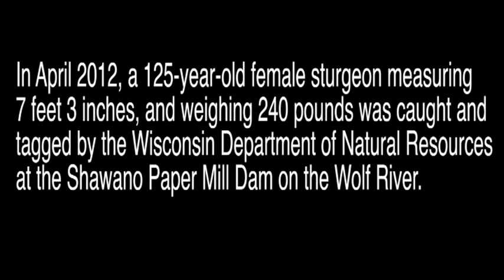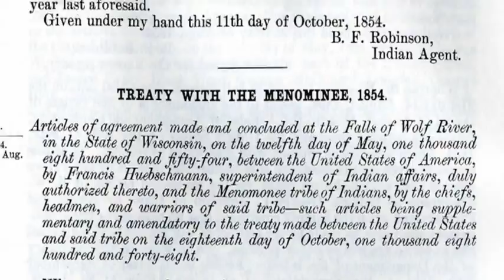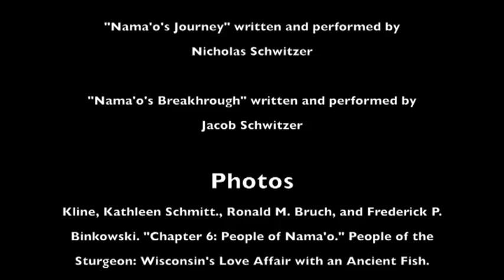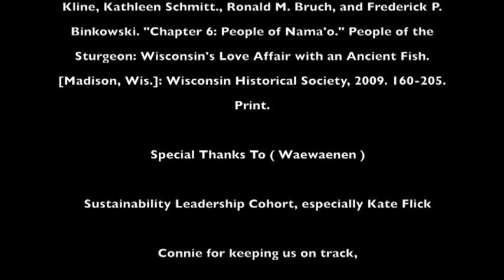Nama'o: The Ancient Story Teller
College of Menominee Nation High School Sustainability Leadership Cohort made this film about Menominee's relationship to sturgeon over the past, present, and future. The project is funded through a USDA grant titled "P.O.S.O.H".